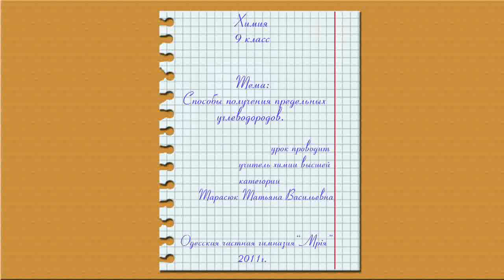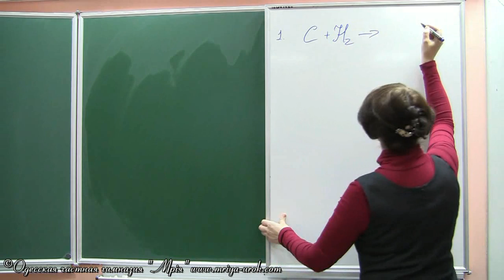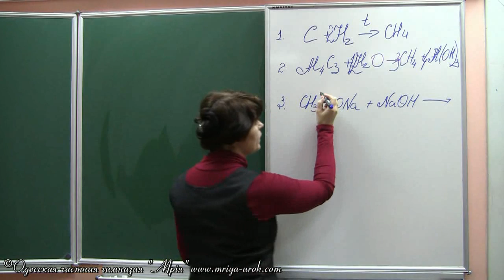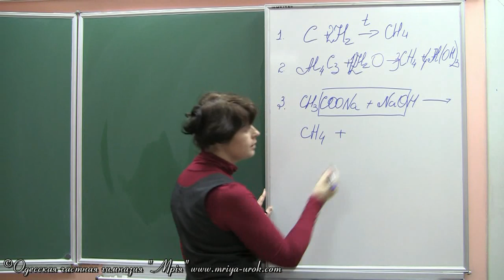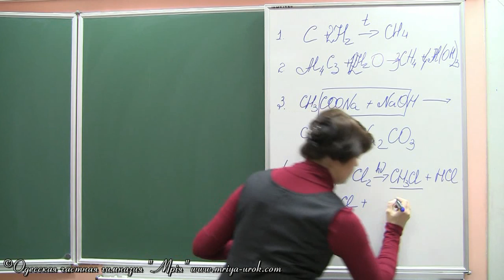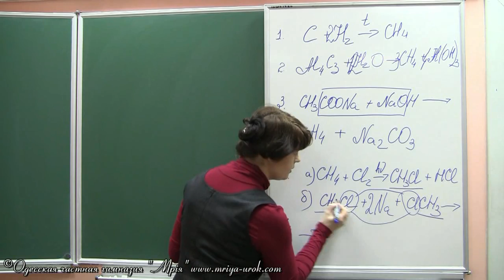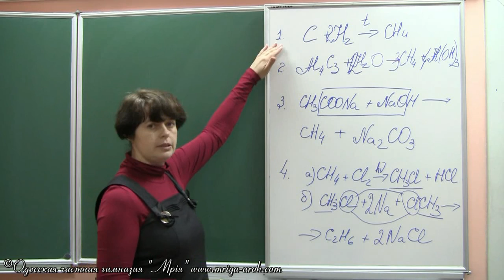Получение предельных углеводородов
Поскольку предельные углеводороды достаточно инертны по своим свойствам, то они очень часто встречаются в природе. в больших, промышленных масштабах предельные углеводороды получают из природного газа и нефти. А на уроке речь, в основном, о том, что происходит  в лаборатории